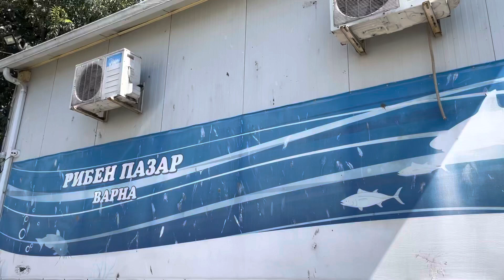РЫБНЫЙ БАЗАР КОЛХОЗНОГО РЫНКА. ВАРНА. БОЛГАРИЯ. АВГУСТ 2021.